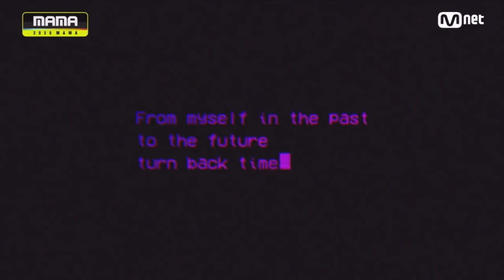WayV - Turn back time MAMA 2020